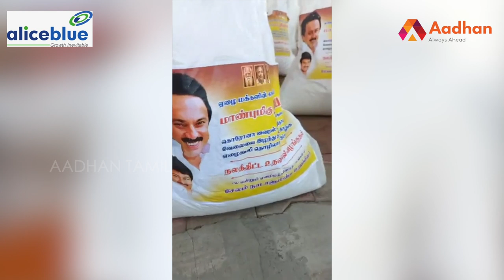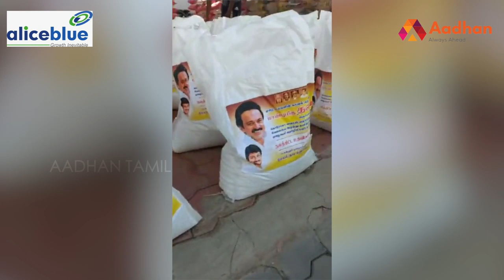ஸ்டாலின் உத்தரவு மக்களுக்கு அள்ளி கொடுக்கும் SR. பார்த்திபன் MP | SALEM DMK MP | Aadhan Tamil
Aliceblue one of the Best stock broking firm with its remarkable online presence all over PAN India, and exclusive dedicated individual branch support for Tamilnadu handling the products of commodities, securities, Currency etc
Invest in Stocks today with Aliceblue and get Rs. 3000 Gift voucher FREE trade products.